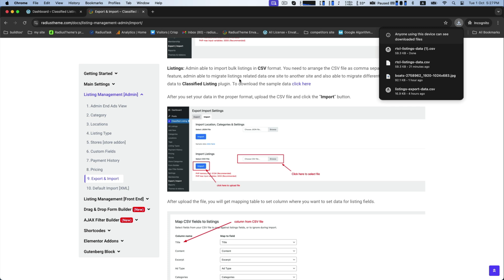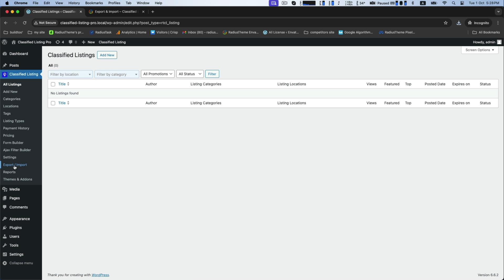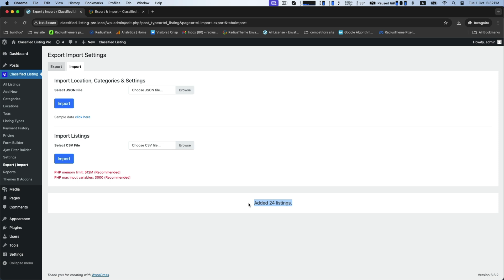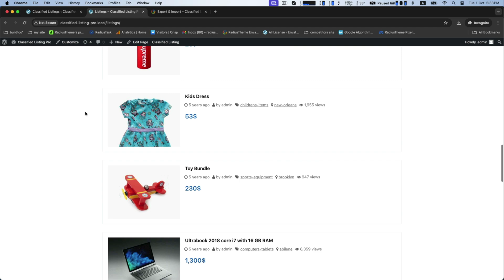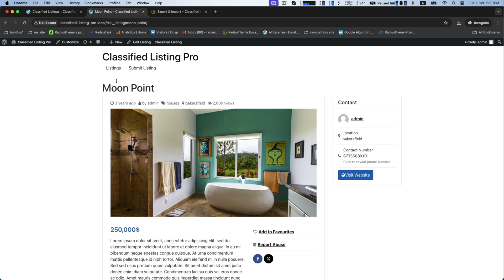How to Import Listings in Classified Listing Plugin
Learn how to effortlessly bulk import listings into your Classified Listing Plugin using a CSV file. This quick tutorial will guide you through the simple steps involved, saving you time and effort.

Key Points:

CSV File Preparation:
✅ Create a CSV file with the necessary columns (e.g., title, description, category, price).
✅ Ensure proper formatting and data accuracy.

Importing the CSV File:
✅ Navigate to the plugin's import/export settings.
✅ Upload your CSV file.
✅ Choose your import options (e.g., overwrite existing listings, update specific fields).
✅ Start the import process.